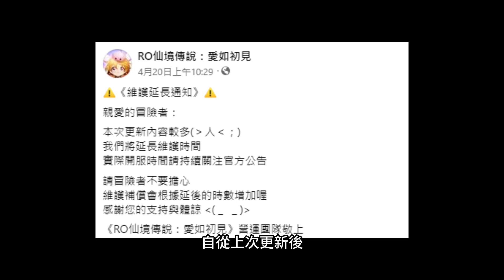【RO仙境傳說：愛如初見】秒解日常任務輕鬆玩！免費掃蕩卷超好用！別浪費了 |No哥ROO 【RO實況主斗內計畫】破壞規則掌控一切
▶《RO仙境傳說：愛如初見》實況主斗內計畫詳細活動辦法
《RO仙境傳說：愛如初見》下載連結
▶App Store下載：